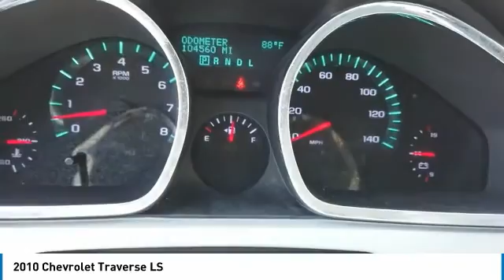2010 Chevrolet Traverse 20628A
2010 CHEVROLET TRAVERSE Villa Park, IL
Stock# 20628A

Castle Chevrolet
400 E Roosevelt Road

**2ND ROW BENCH SEAT, **CASTLE CHEVROLET OF VILLA PARK, **CLOTH SEATS, **POWER LOCKS, **POWER WINDOWS, **VILLA PARK, IL. Odometer is 20357 miles below market average! Dark Blue Metallic 2010 Chevrolet Traverse LS FWD 6-Speed Automatic Electronic with Overdrive 3.6L V6 SIDI

Awards:
* 2010 KBB.com Best 10 Family Vehicles * 2010 KBB.com Brand Image Awards